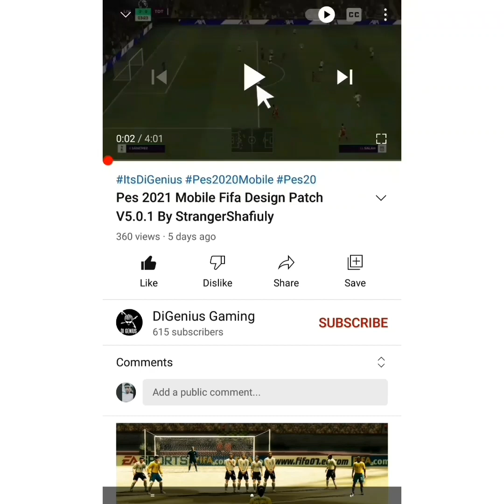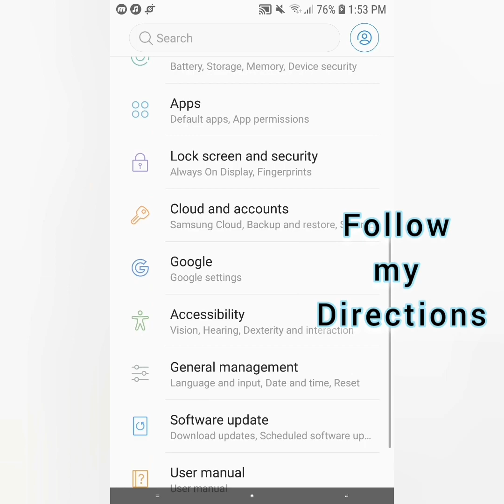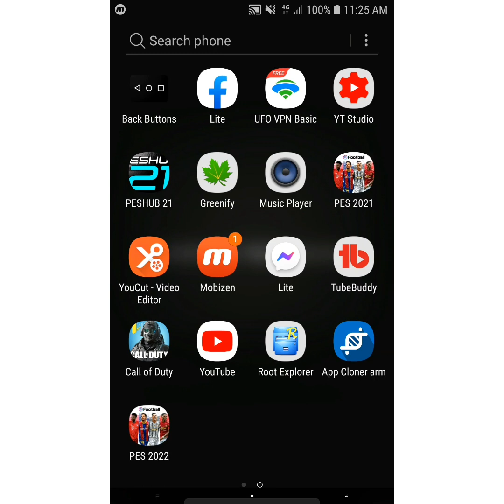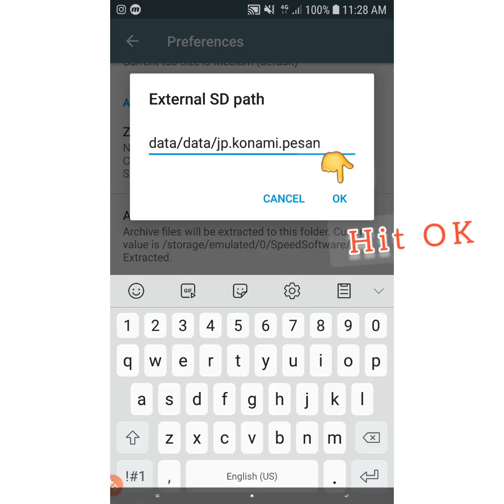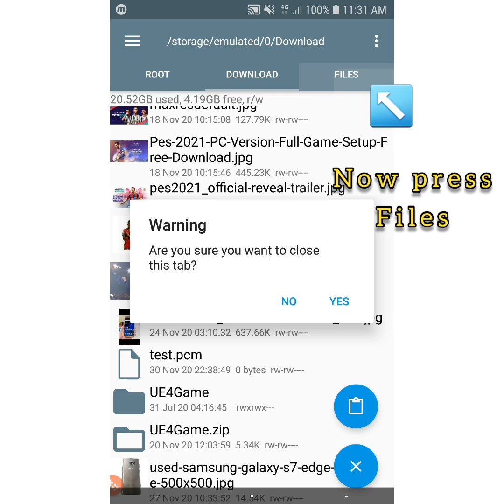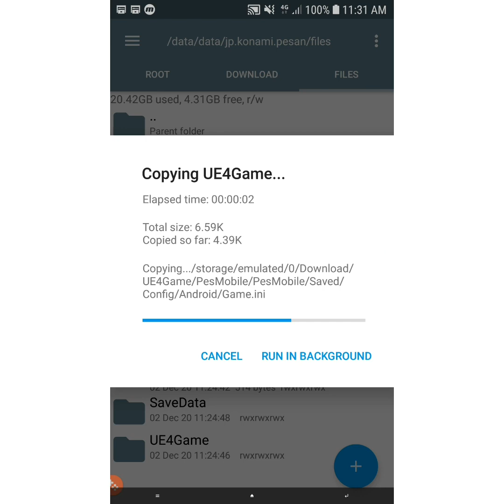🔥How to Fix Lag in PES 2021 Mobile 100% Working🔥1,2,3,4 & 6GB Ram Fixed